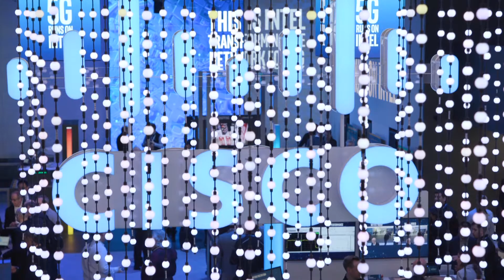Reignite Your Business & Regain Profitability With Cisco 5G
Learn how Cisco is focused on the architecture for 5G - adding flexibility, lowering costs and creating new services -  in particular new enterprise services.  What sets Cisco apart is uniquely being able to help service providers with ...